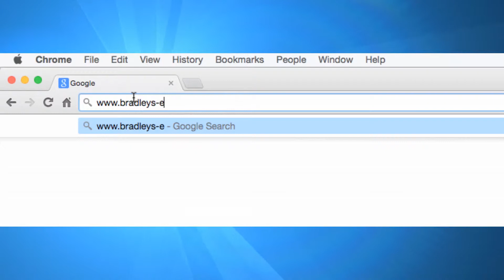Local Area video - Newquay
A video from Bradleys Estate Agents